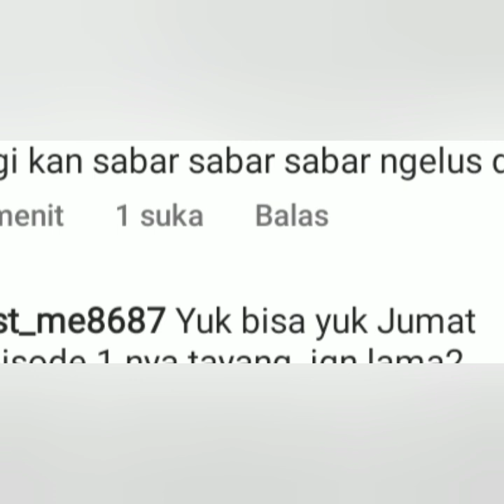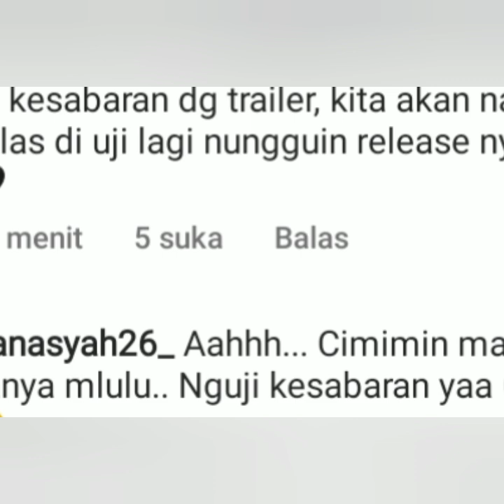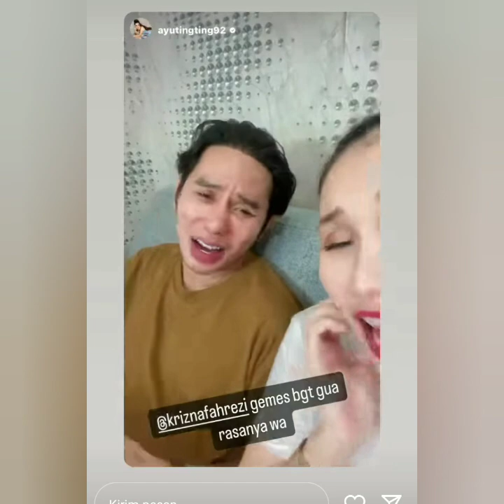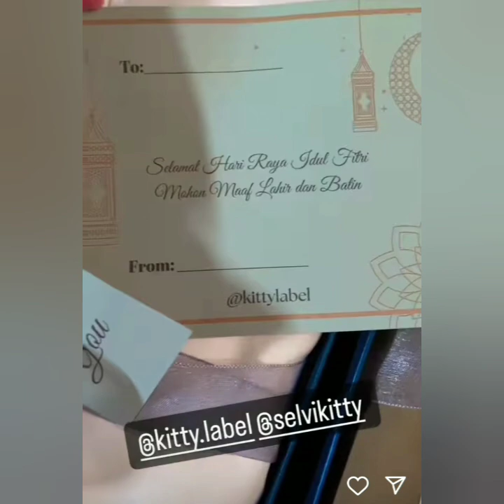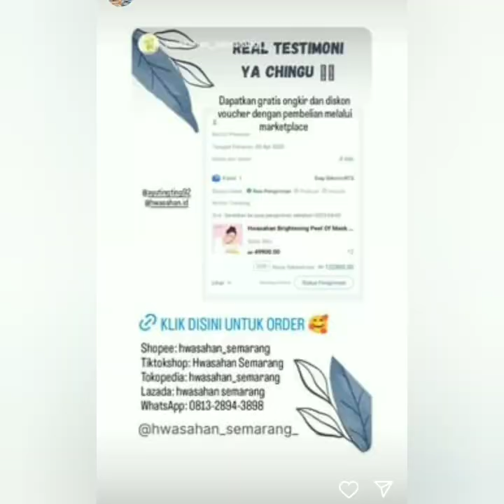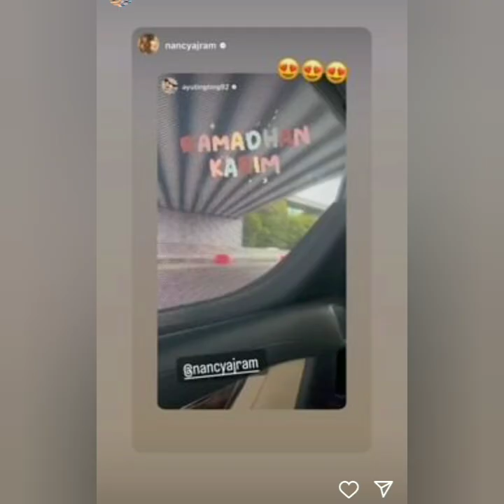5 KABAR TERBARU DARI AYU TING-TING. OMA BOY & BOY WILLIAM SORE INI BIKIN HAPPY COBA PUTAR VIDEO INI